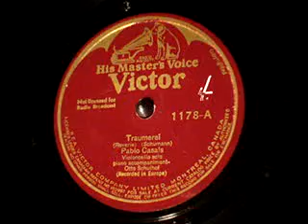Casals Traumerei Schumann